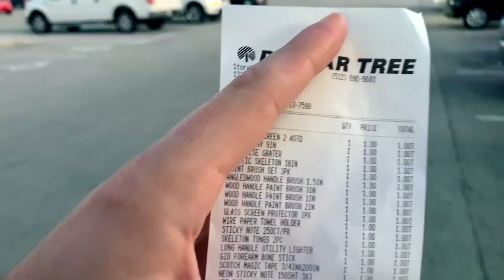Камила орудует бензопилой / Свет в гараже / Магазин ВСЕ ПО ДОЛЛАРУ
Пилим кусты
Идем в магазин Доллар Три
Доделываем полы
Вешаем лампы

00:00 Здравствуйте
00:14 Камила готовит
01:00 Затирка швов в гараже
02:43 Делаем перестановку
04:00 Мы в магазине ВСЕ ПО ДОЛЛАРУ
07:20 Вешаем освещение
10:41 Красим двери
12:36 Тестируем триммер для кустов